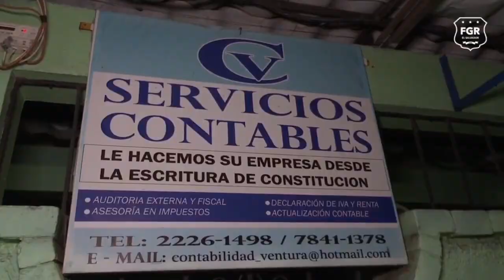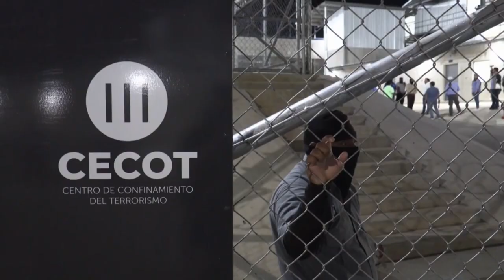Noticiero LPG 12 de septiembre: desarticulan estructura que falsificaba documentos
Los detenidos son acusados de los delitos de estafa agravada, falsedad material, falsedad  ideológica, uso y tenencia de documentos falsos y agrupaciones ilicitas. De acuerdo con la fiscalía el monto de lo estafado por esta estructura asciende a $350,000.